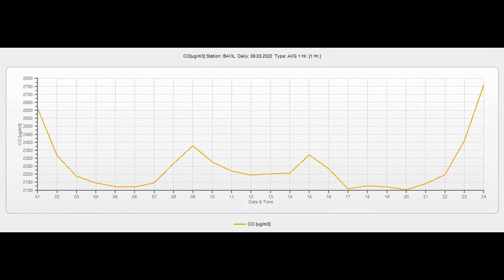Atmosfer havasının keyfiyyətinə nəzarət( 10.03.2022 )